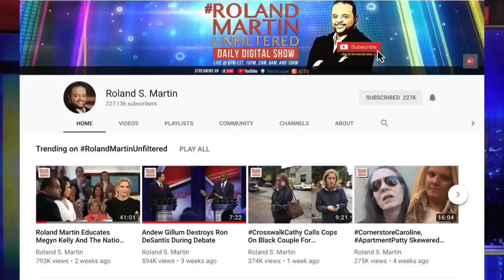Roland: Black TV Networks Harm Our Youth By Only Airing Entertainment, Reality, Award & Crime Shows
Over the weekend Roland Martin tweeted: "It is still stunning to me that if you combine ALL of the Black cable networks, there is not a single damn hour during the week - 1,176 hours - dedicated to news of the day regarding Black folks. Six networks and not ONE DAMN HOUR. This is called a news desert. And it’s shameful."

In a second post in the thread, Roland said: "If you want to keep a group of people uninformed, just keep them laughing. The fixation on awards shows, comedies, movies, crime and reality shows keeps Black folks clueless about vital issues. This is why I launched RolandMartinUnfiltered. We can’t win living in darkness."

During Monday's edition of RolandMartinUnfiltered, Roland continued to address the "news desert" in the African American community.

Martin told the owners of the eight Black TV networks, "Your are doing a disservice to the next generation of Black children because what we are essentially doing is cultivating a group of people who only watch award shows, comedies, dramas and crime shows."